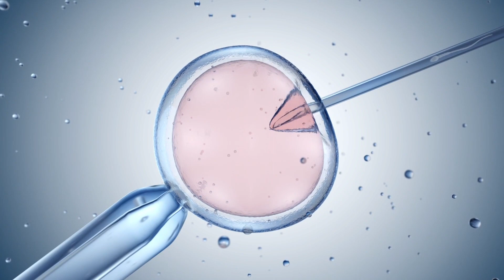Aleris går tungt inn i babyproduksjon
I Danmark er ni prosent av alle nyfødte et resultat av prøverørsbefruktning (IVF) - det høyeste tallet globalt. I Norge er det tilsvarende tallet 5 prosent, og det øker.  – Endringene i bioteknologiloven, økende barnløshet og lange ventelister på offentlige sykehus gjør at  etterspørselen etter privat prøverørsbefruktning i Norge øker kraftig, sier administrerende direktør Anita Tunold hos Aleris.

IVF - er en teknologi som befrukter egg med sæd i laboratoriet og plasserer ett eller flere embryoer tilbake i livmoren.